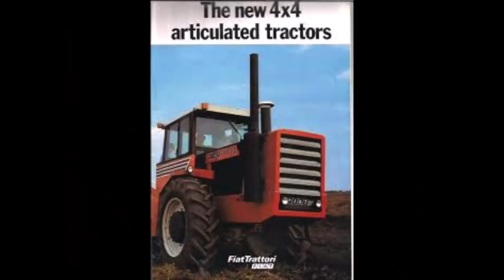TRATTORI STORICI FIAT EP.10 - FIAT VERSATILE 44-33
In questa puntata di trattori storici fiat ho realizzato un sogno. Vedere in azione un trattore storico molto raro come il FIAT VERSATILE 44-33 è una soddisfazione che sono felice di condividere con voi. Siamo alla fine degli anni '70 e la FIAT riesce grazie ad un accordo con la VERSATILE (fabbrica di produzione canadese di trattori articolati 4x4 di grosse dimensioni) ad immettere per circa 4 anni sul mercato questi grossi mezzi di particolare bellezza e potenza. Seguiteci in questa puntata molto speciale di trattori storici fiat!